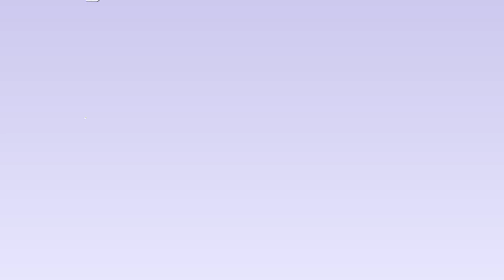TOM FRIENDS GAME🙀🙀🙀 || KIDS ZONE || KIDS GAMEPLAY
Your Search: -

tome friends
tom game
talking tom
kids gameplay
kids game in house
tom game video
funny kids
tom friends game video